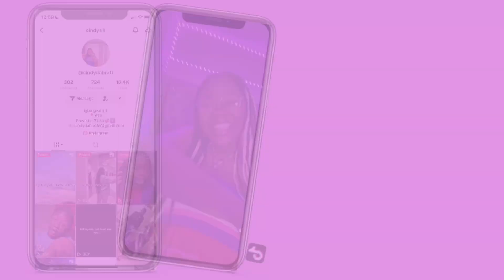★ BACK TO SCHOOL SHOPPING PREP/IDEAS ★ |hairstyles,shirt,shoes,pants,bags,sets,TRENDY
Make sure your post notifications are on so you're notified when i upload !

SOCIALS:
- Tiklok: (@cindydabratt)